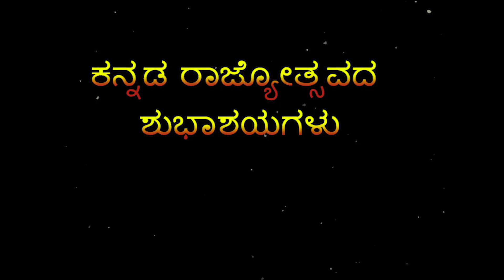ಕರ್ನಾಟಕದ ಇತಿಹಾಸದಲ್ಲಿ | ಕೃಷ್ಣ ರುಕ್ಮಿಣಿ | Karnatakada Itihasadali| Krishna Rukmini | Kannada Cover